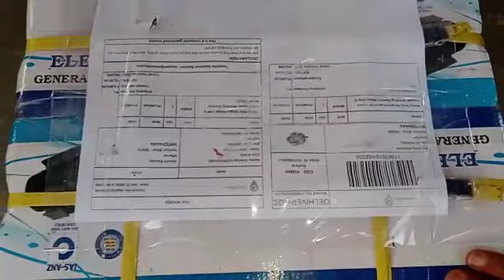5HP single phase motor ka UNBOXING